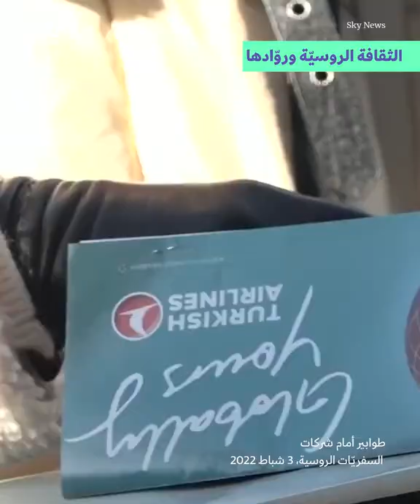Putin invades Ukraine, the world punishes the Russians | بوتين يغزو أوكرانيا والعالم يُعاقب الروس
بعد أسبوع على غزو بوتين لأوكرانيا، تفاقمت العقوبات العالمية على روسيا إلى حدٍّ تجاوَز عزل الدولة الروسية، وطالت الشعب الروسي وثقافته وتاريخه.
A week after Putin invaded Ukraine, global sanctions against Russia escalated, affecting the Russian people, culture and history.